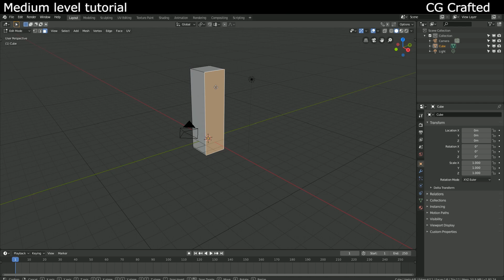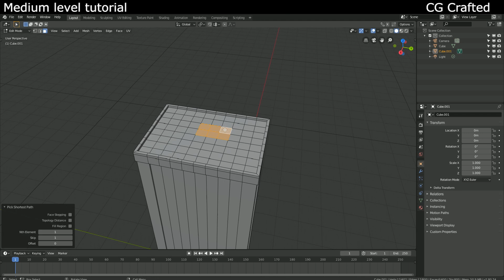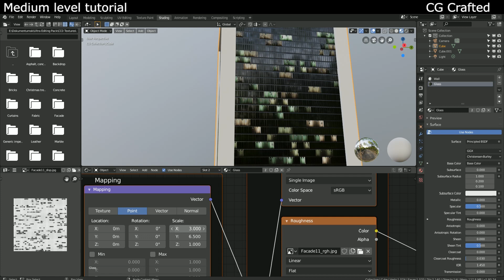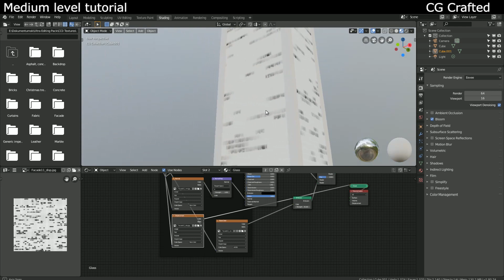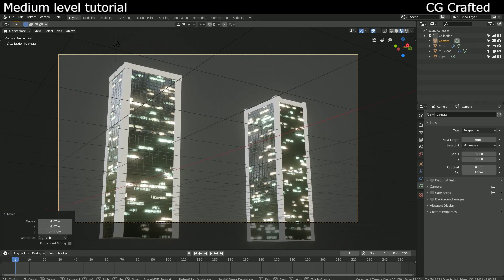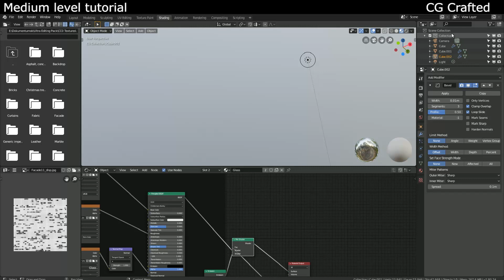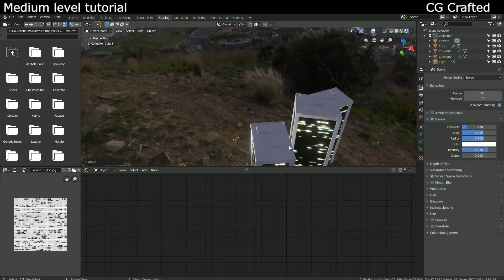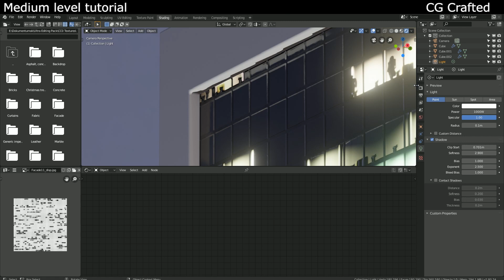Blender 2.8 Eevee tutorial - How to make night city easy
A very simple and easy tutorial, you can create this scene in less than 15 minutes!